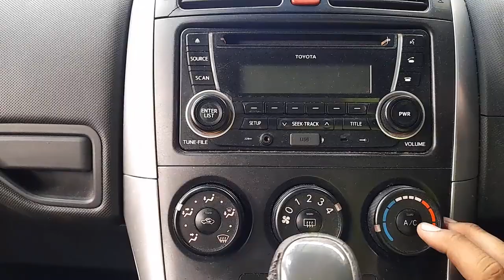WRECKING 2012 TOYOTA COROLLA 1.8L PETROL C34617 AUTOMATIC COROLLA PARTS TEST